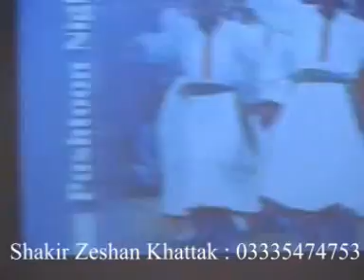NAJIBA FAIZ, samina khan islamabadpashtu show13march2010 by shakirzeshan khattak 03335474753